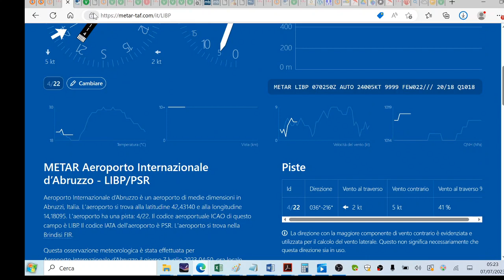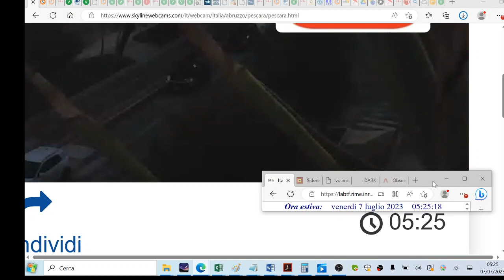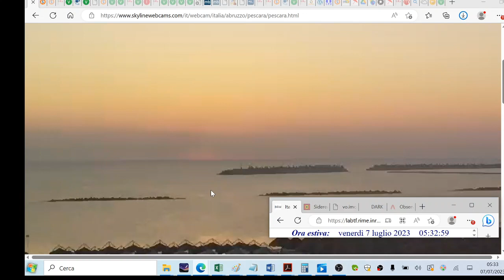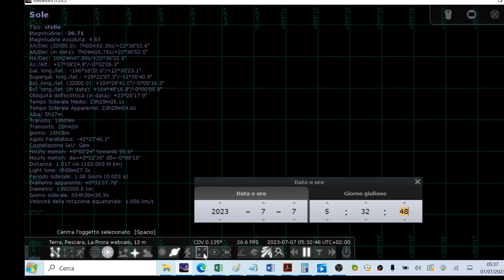Levata Geometrica del Sole a Pescara il 7 luglio 2023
start 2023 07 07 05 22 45
METAR LIBP 070250Z AUTO 24005KT 9999 FEW022/// 20/18 Q1018
METAR LDSP 070300Z 31009KT CAVOK 23/15 Q1016 NOSIG
aria a 22°C acqua 24°C (meteopesca 5:22)
rifrazione 36'20'' ritardo webcam 15 secondi